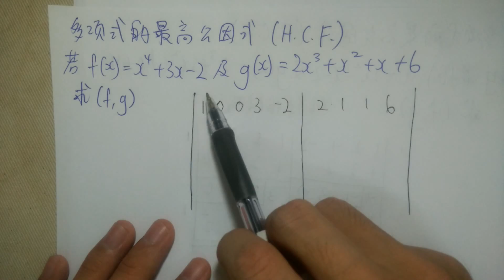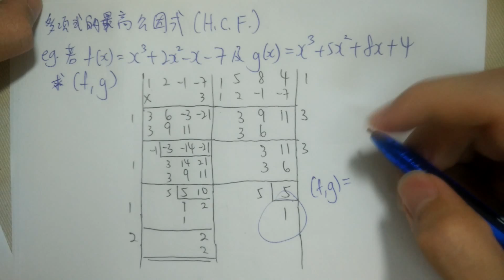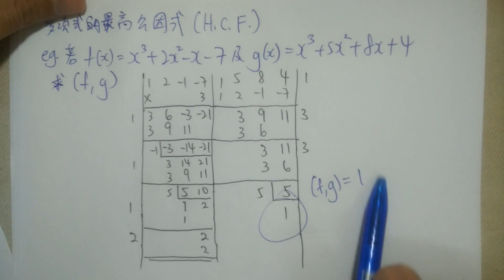多项式的最高公因式HCF 辗转相除法 Polynomial H.C.F. by Euclidean algorithm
Polynomial H.C.F. (Highest Common Factor) or Greatest Common Divisor GCD by using Euclidean algorithm